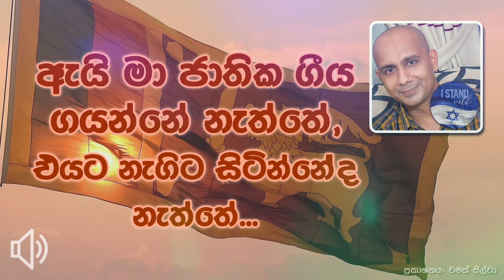ඇයි මා ජාතික ගීය ගයන්නේ නැත්තේ, එයට නැගිට සිටින්නේද නැත්තේ...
Why I Don't Sing The National Anthem And Stand Up For It...

ශ්‍රී ලංකාවේ ජාතික ගීය ගයන්නේ නැති, එයට නැගිට සිට ගරු කරන්නේද නැති පුද්ගලයෙක් ලෙස මේ සටහන මා තබමි. අපි දකිනවා ශ්‍රී ලංකාවේ ජාතික නිදහස් උත්සවයේදී පවා සමහරුන්, විශේෂයෙන් චීවරධාරීන් එනම් ඔය බෞද්ධ ආගමික නියෝජිතයන් පවා ජාතික ගීය ගයන විය එයට නැගිට සිටින්නේ නැත. කිසි කෙනෙකුට බලහත්කාරයෙන් ගෞරවය ලබාගත නොහැක. බලහත්කාරයෙන් ජාතික ගීයට නැගිට සිටින්න යැයිද පැවසිය නොහැක. නීති පනවමින්ද  බලහත්කාරයෙන් ජාතික ගීයට නැගිට සිටින්න යැයි බලකරද නොහැක. එයින් කිසිසේත් සැබෑ ගෞරවයක් ලැබෙන්නේද නැත. නමුත් බොහෝ ශ්‍රී ලාංකිකයින් ජාතික ගීයට සැබෑ ලෙස ගෞරව කරන්නේද නැත. ශාරීරිකව නැගිටමින් වංකව ගෞරව කරති. ජාතික ගීයට නැගිට ගෞරව කරන්න ඕනෑ අය ගෞරව කර ගනිත්වා. නමුත් මා එසේ නොකරමි. එසේ නොකරන්නන්ට චෝදනා නොකරත්වා... මහලොකු ඔය දේශ ප්‍රේමීන්ගෙන් මා අසනවා අද මේ ශ්‍රී ලංකාව කොතැනද තියෙන්නේ, අද ජාතියක් ලෙස දේශයක් ලෙස මෙය පහත් තත්වයකට පත්ව ඇත. සැබෑ කිතුණුවෙක් ලෙස මගේ බයිබලීය ප්‍රතිපත්ති කිසිවෙකුට වෙනස් කරද නොහැක. කිතුණුවන් පවා විරුද්ධ වූවත් මට කම් නැත.

මුළු වීඩියෝවට සවන් දෙන්න...

මගේ මේ ස්ථිරවූ ස්ථාවරයට අකමැති අය අකමැති වෙයල්ලා... නමුත් කිසිවෙකුට මගේ ස්ථාවරය වෙනස් කළ නොහැක...